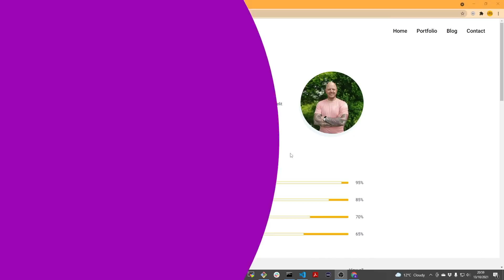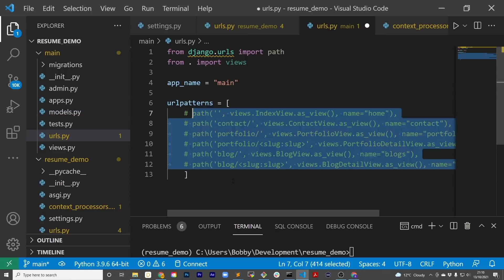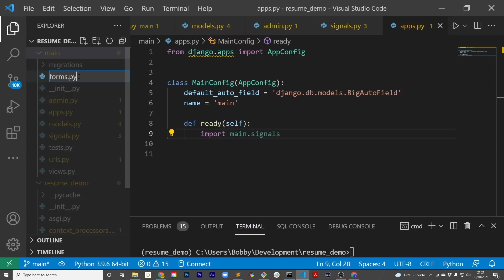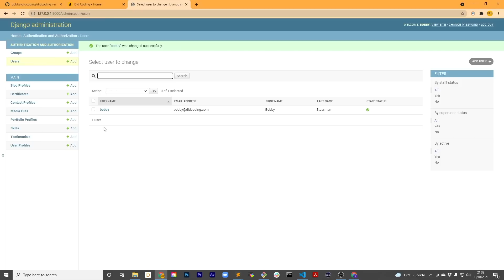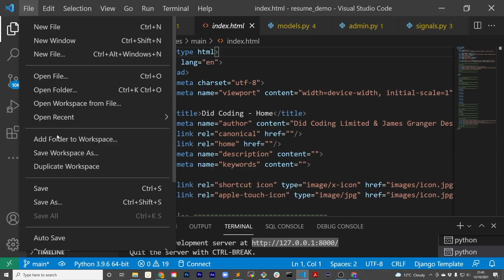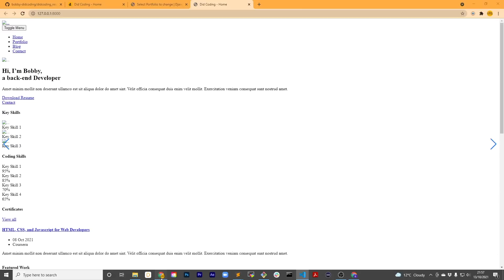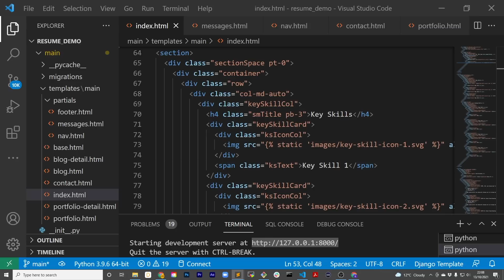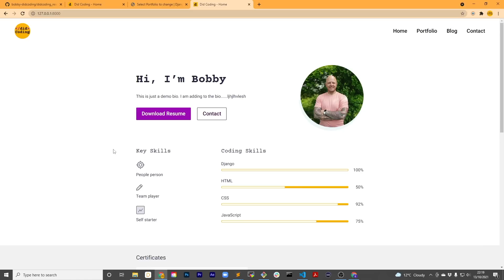Django Tutorial - Create a Digital Resume with a Python Backend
Improve your Django skills by building a digital resume website. You are provided a free resume template and you will learn how to create the backend using Django and Python.

⌨️ (00:00) Intro
⌨️ (01:28) Select template
⌨️ (03:28) Start django project
⌨️ (05:57) Backend
⌨️ (44:06) Frontend

👾 hexploitation
👾 Katia Moran
👾 BlckPhantom
👾 Nick Raker
👾 Otis Morgan
👾 DeezMaster
👾 AppWrite